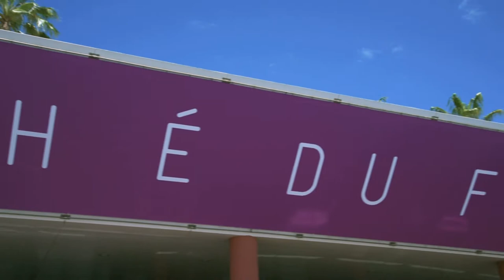Cannes Film Festival 2015 - Jagjeet Singh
We asked our Nikon European Film Festival Grand Prix winner, Jagjeet Singh, to record some of his experiences at the Cannes Film Festival 2015 with his new Nikon D810. Watch his video diary to see how his prize of a week-long networking trip to Cannes with Elliot Grove of Raindance as his guide has impacted him and his career. To watch Jagjeet's award-winning film or find out more about NikonFF go or view a Google Hangout with both Jagjeet and Elliot